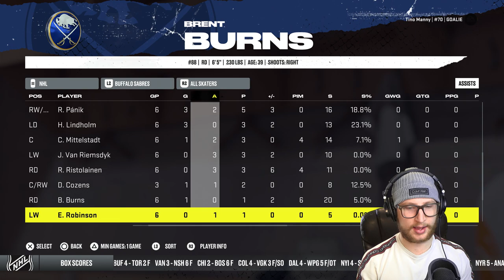NHL 22: Goalie Be a Pro #34 - "Round 2 Starts!"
Time to start a playoff bout against the Tampa Bay Lightning. 👊